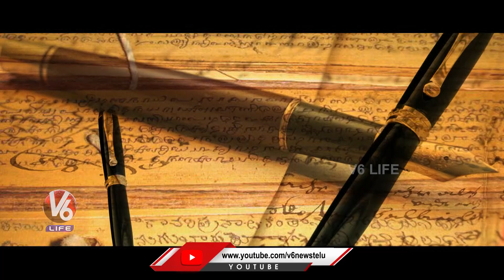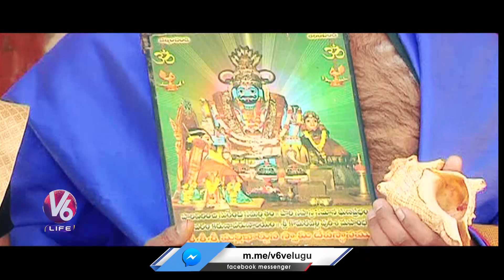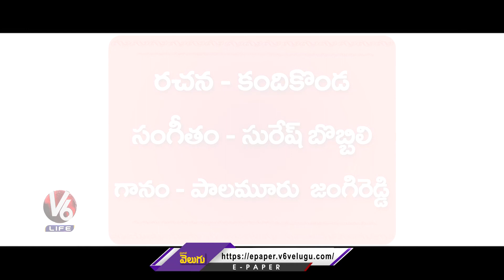Remembering Lyricist Kandikonda Yadagiri | Maadi Telangana Jaathi Song | V6 Life